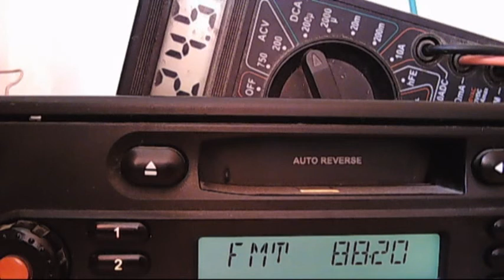fm dx absortion waves - stil fm oltenita decreased 12:58